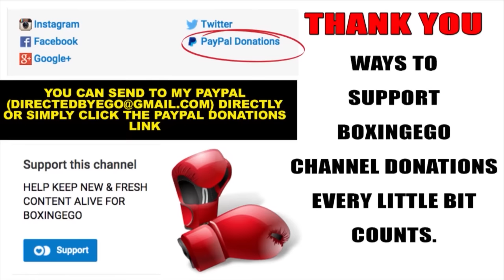7 REASONS VASYL LOMACHENKO WILL BEAT AXEMAN NICHOLAS WALTERS -BOXINGEGO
7 Reasons Vasyl "Hi-tech" Lomachenko Beats "Axeman" Nicholas Walters